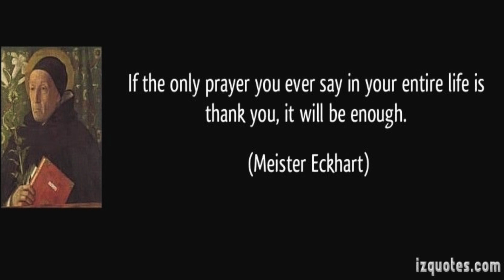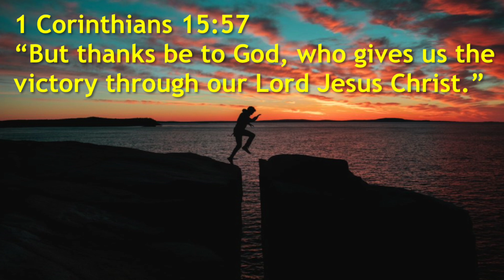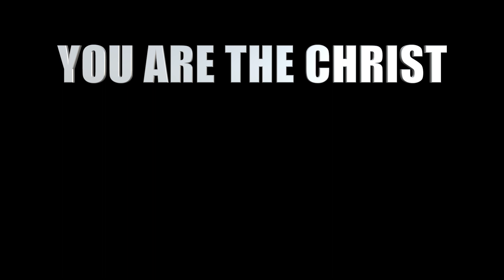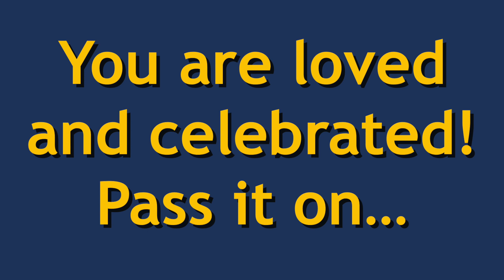ThanksLIVING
Yet another Thanksgiving holiday is upon us.  Hopefully, we’ll all take some time on this day to reflect on the bounty of goodness in our lives.  In the hustle and bustle of life, it’s sometimes difficult to slow down and breathe long enough to appreciate how we’ve been blessed.  With that said, it is critical to our spiritual growth and overall well-being that we do so.  This Sunday, we’ll make the case that Thanksgiving shouldn’t just be a holiday…..but every day.